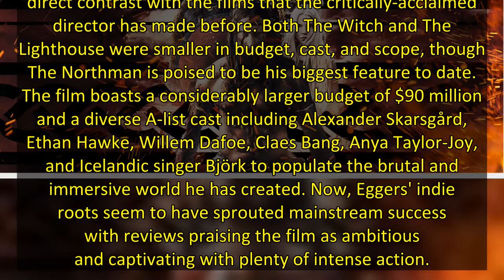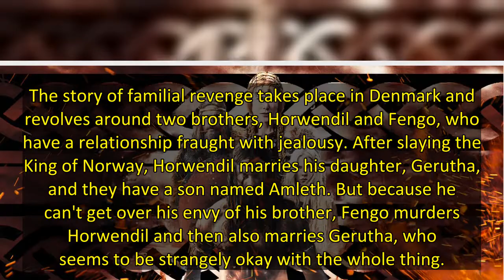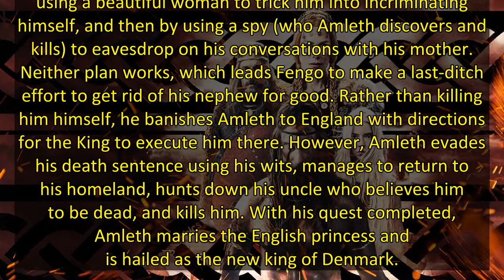Is 'The Northman' Based on a True Story